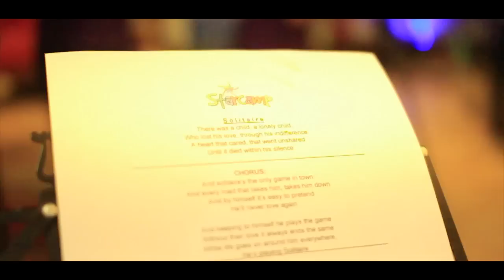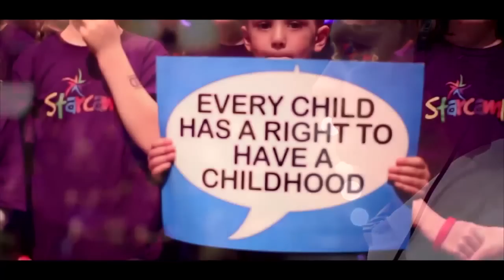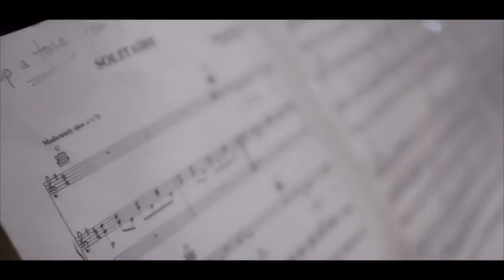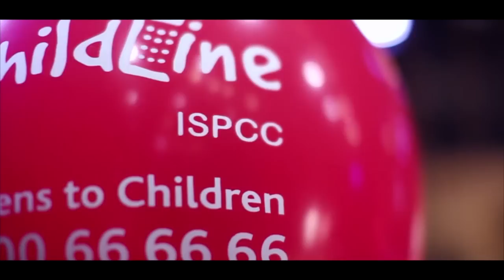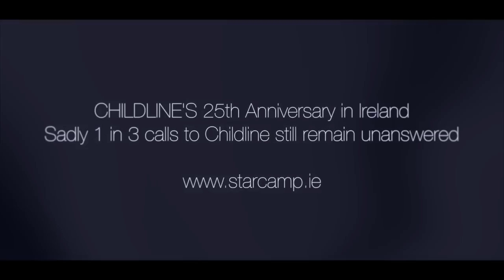Starcamp Summer Camps Ireland- Solitaire - A Song for Childline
Nationwide Summers Camps Ireland 2015 Book Online!
110 Starcamp Children Perform 'Solitaire' Released 1st Nov 2013

One Child from each Starcamp Summer Camp in 2013 was selected to sing on this single along with some of our leaders and top musicians.
A SONG FOR CHILDLINE aims to create much needed funds for CHILDLINE as today 1 in 3 calls still remain unanswered.